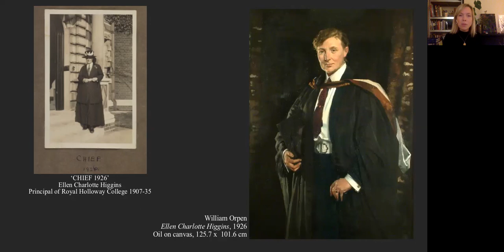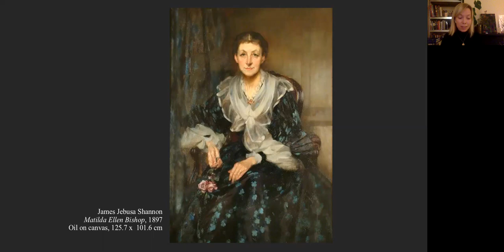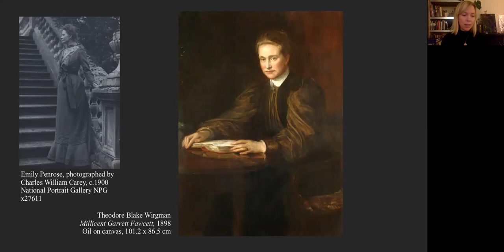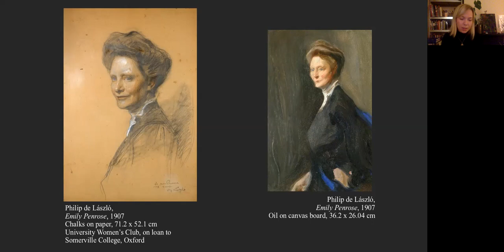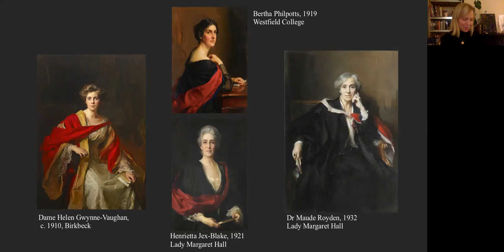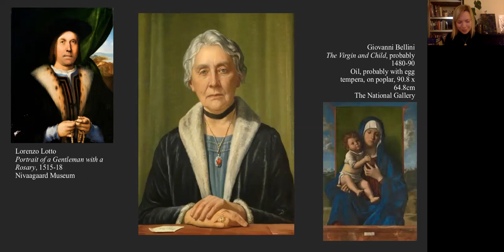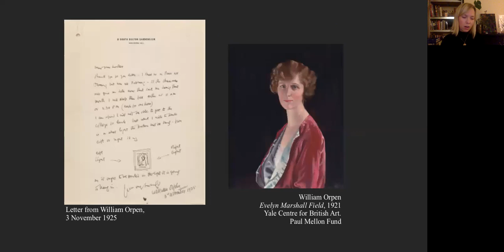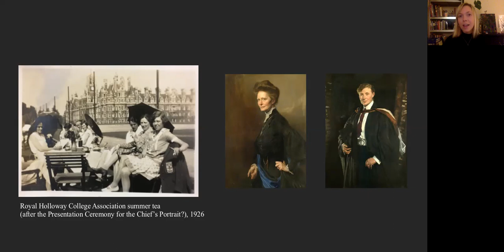Modern Portraits for Modern Women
Modern Portraits for Modern Women: Principals and Pioneers in the Royal Holloway and Bedford New College Art Collection

To celebrate the launch of her new book Dr Imogen Tedbury joins us to talk about the early female principals of Bedford and Royal Holloway Colleges and the artists who painted their portraits. These women were pioneers in women’s higher education and role models for their students. The book and this accompanying talk is part of a wider project to explore these paintings and includes an online exhibition and a series of short films.